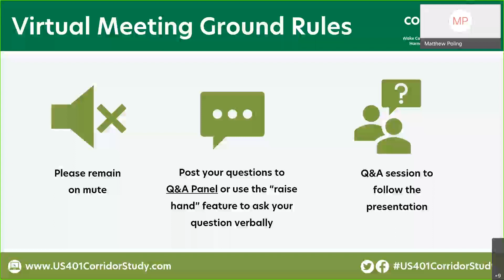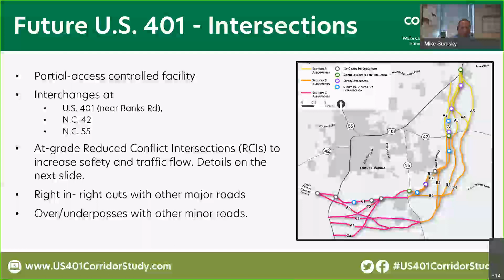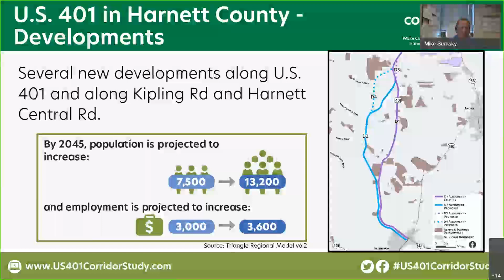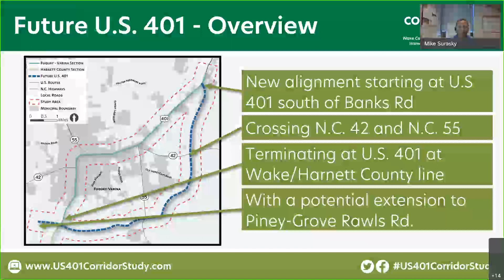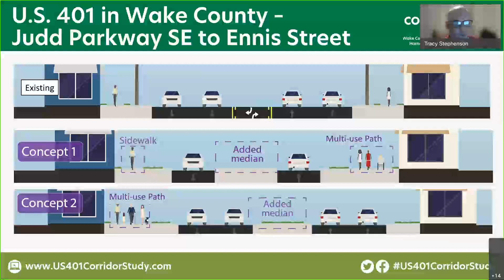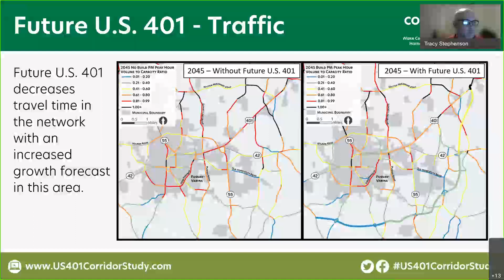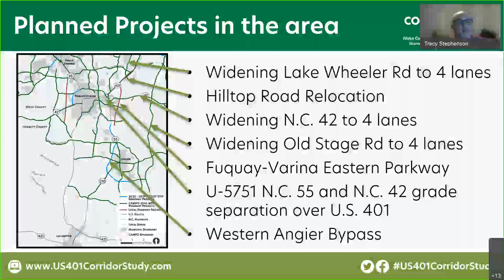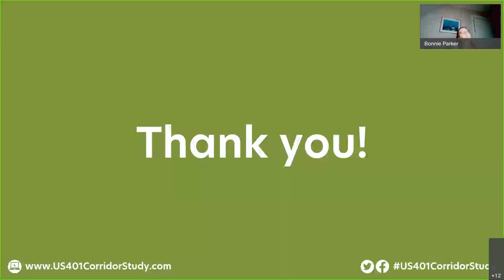US 401 Virtual Public Meeting Recording 09 14 2021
Uploaded by staff from the North Carolina Capital Area Metropolitan Planning Organization (CAMPO).